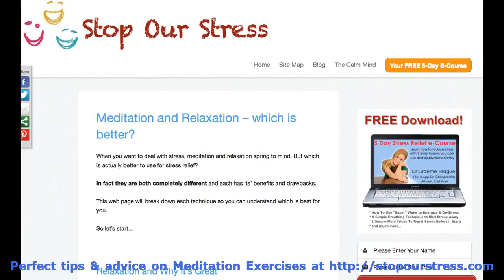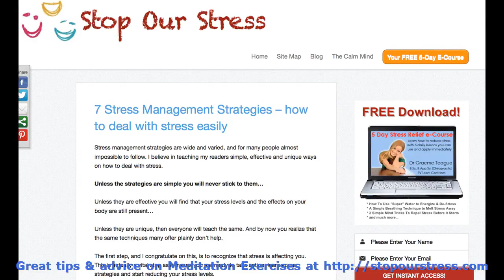Meditation Exercises - StopOurStress.com Articles & Advice on Meditation Exercises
Meditation Exercises is the internets most used information source for self help for learning to meditate. We have articles, methods to use at home to assist you with any form of stress.

Our presentation shows just some of the articles, web pages and graphics used on the site to help teach you how you can eliminate your stress.

Please use all the resources we have and go to our web page for more on Meditation Exercises

Stress Relief :
00:00:05  Stress Rreduction Techniques
00:00:33  Relaxation Meditation
00:01:01  How to Reduce Stress
00:01:29  Morry Method
00:01:58  Stress Relief